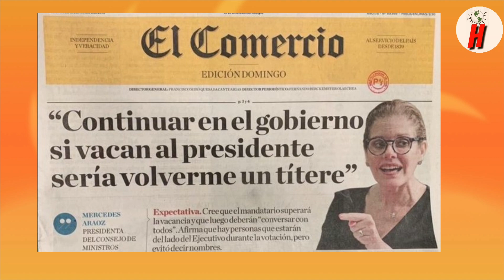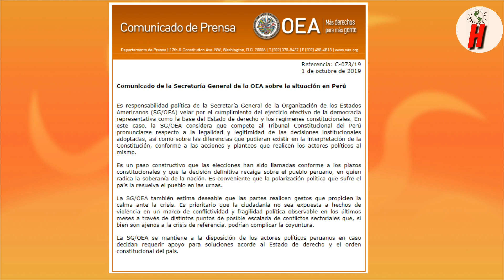PRENSA INTERNACIONAL No puede Creer que PERÚ Tenga DOS PRESIDENTES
Mercedes Araoz es la presidenta del Perú elegida por el Congreso Peruana y Martin Vizcarra es el Presidente del Perú elegido por lod Peruanos.
La prensa internacional se soprendio sobre los dos presidentes del Perú.